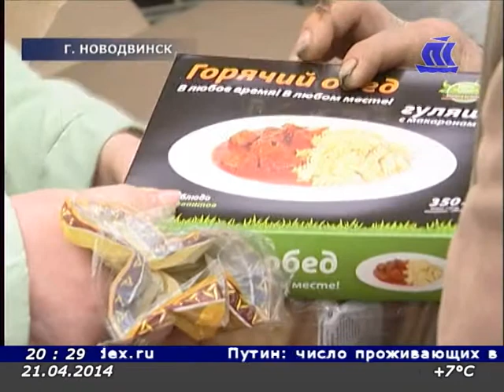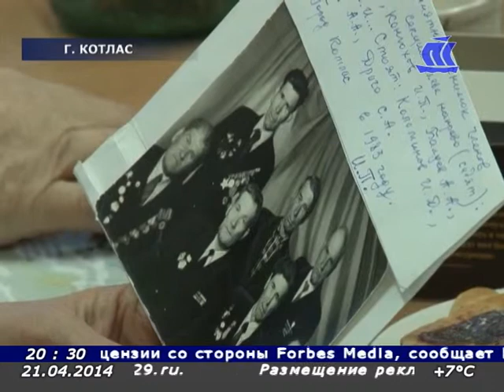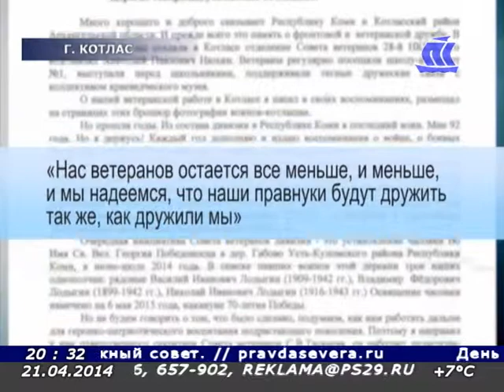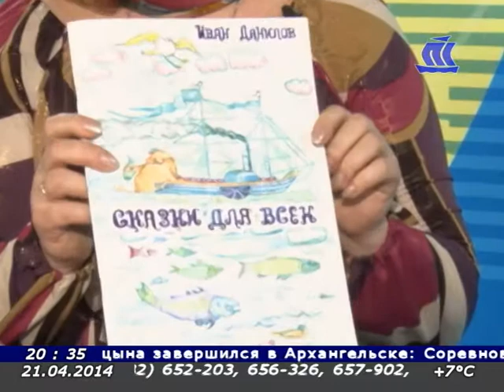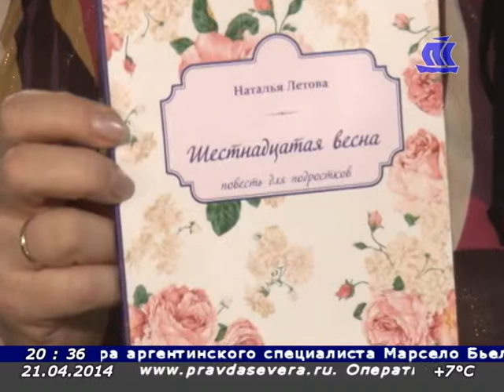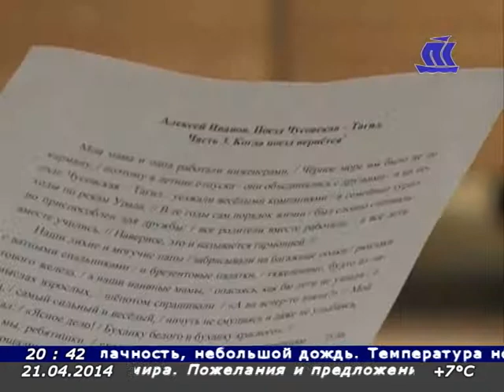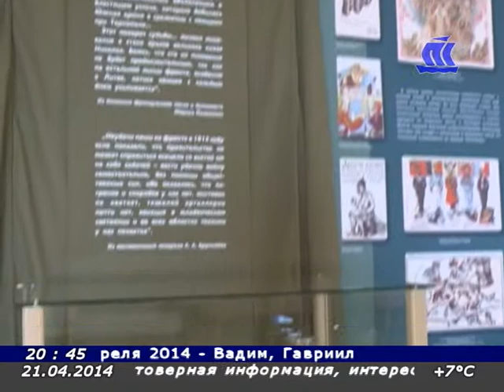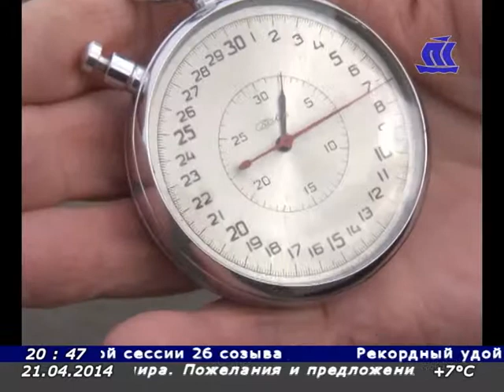Панорама Севера 21 04 14